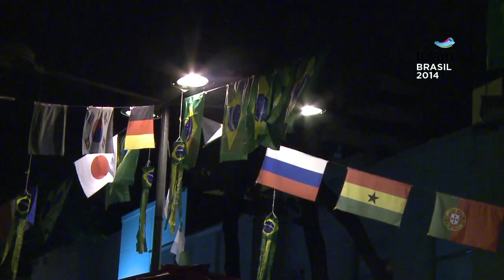La noche de Belo Horizonte explota al ritmo del Mundial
El barrio de Savassi, que habitualmente concentra la movida nocturna de Belo Horizonte, se ha convertido por estos días en un 'hormiguero' de hinchas locales y extranjeros que se reúnen en la Plaza Vasconzuelos desde que el sol se esconde, hasta que el físico y el bolsillo aguanten.
"Tomar algunos tragos", "escuchar buena música", "bailar" y "seguir los partidos de la Copa", son algunas de las excusas que los miles de asistentes encuentran para justificar su presencia diaria y demostrar, una vez más que la fiesta no tiene fin.